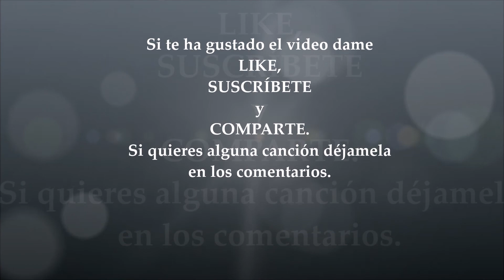Hino galego Os pinos 2ª voz